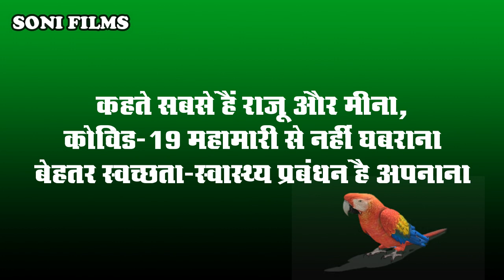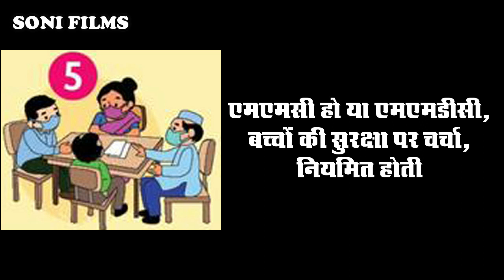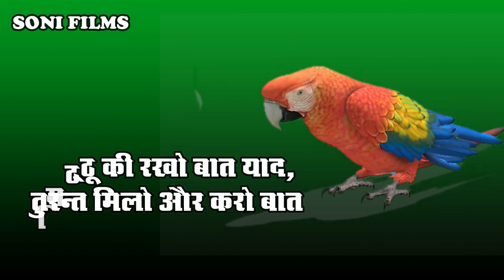मेरा विद्यालय सुरक्षित विद्यालय राजू मीना मंच का शानदार वीडियो प्रदर्शन। सोनी फिल्म्स भीलवाड़ा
मेरा विद्यालय सुरक्षित विद्यालय
राजू मीना मंच का शानदार वीडियो प्रदर्शन। सोनी फिल्म्स भीलवाड़ा द्वारा प्रस्तुति।